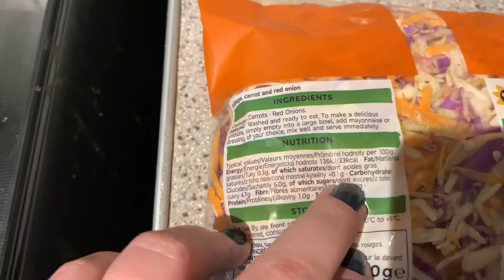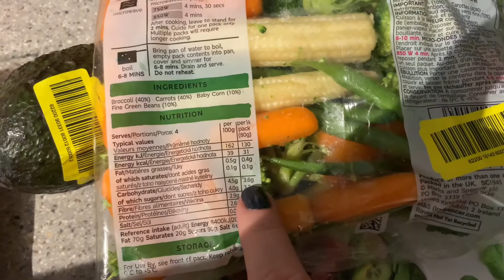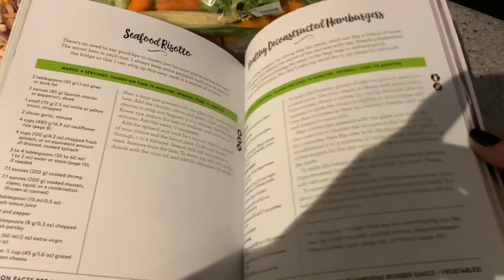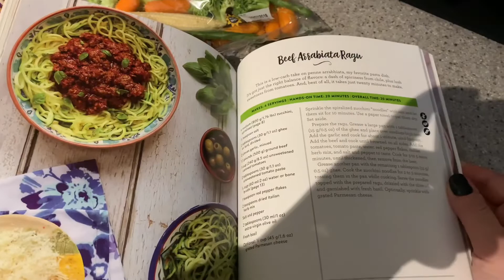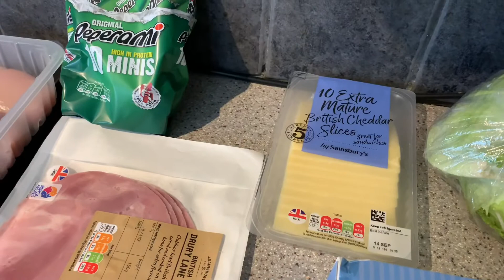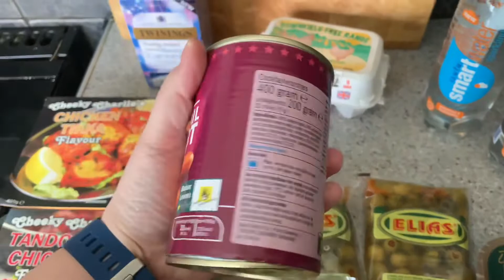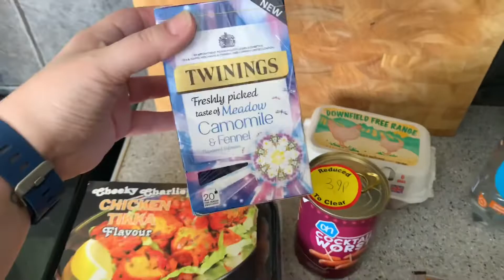Weekly Keto Weigh In